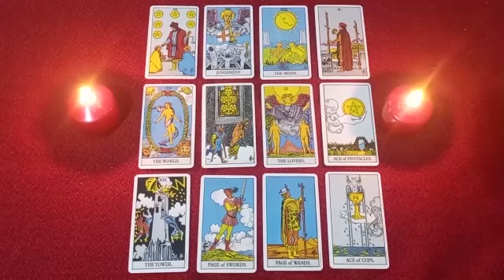MIRROR FEELING!🤯HOW DOES HE FEEL ABOUT YOU🥀HOW DOES HE SEE YOU👀ARE YOU STILL IMPORTANT💘IN HIS LIFE?👫